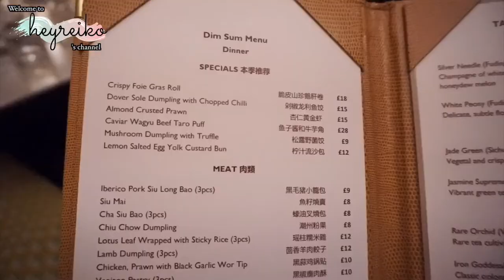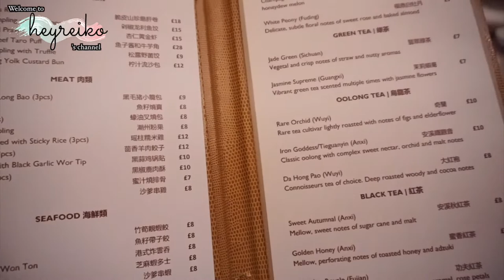真人實測👩🏻在倫敦市中心花了近£100的港式飲茶到底吃了什麼? The Dorchester Hotel @Mayfair🇬🇧🏢China Tang🫖🥢唐人館🍋檸汁開心果流沙包🤔💬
來到倫敦一年 終於有機會飲個茶🫖食個包🥢
今次同Donald一齊去The Dochester China Tang飲茶
到底花了近£100可以吃到什麼點心呢🤔